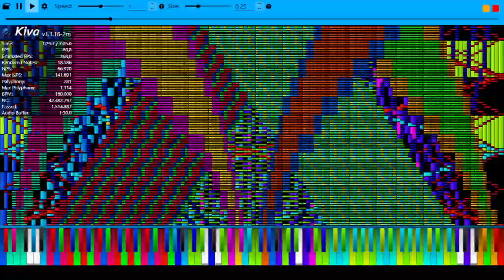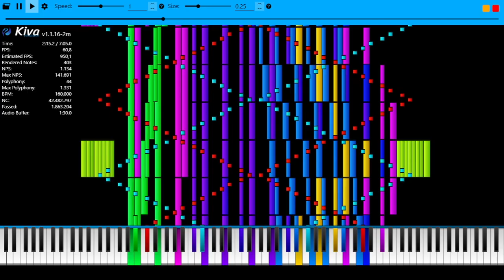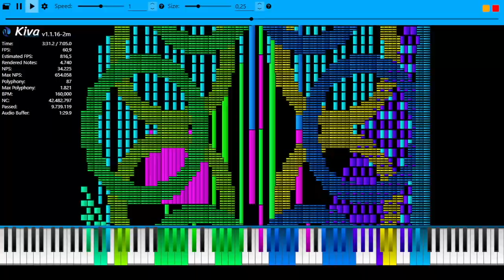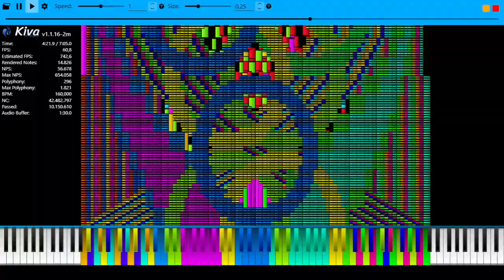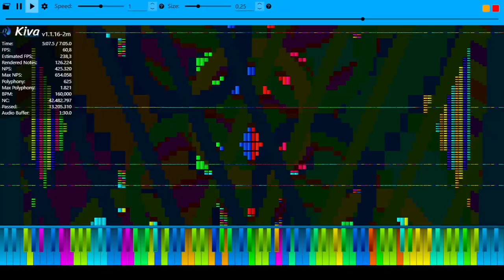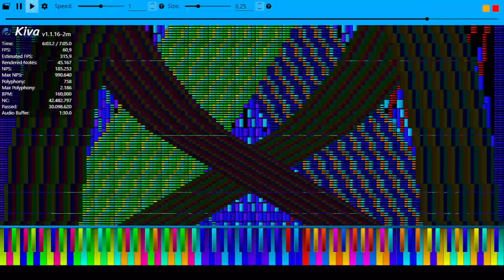Black Midi Phoenix 42.4 Million Notes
Soundfont:piano roland rd-1000 v2 not by me